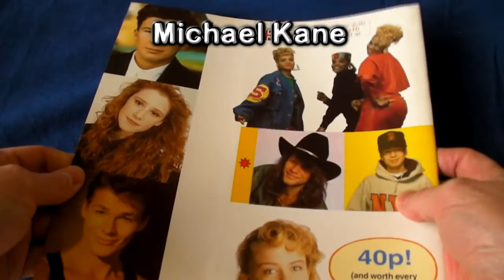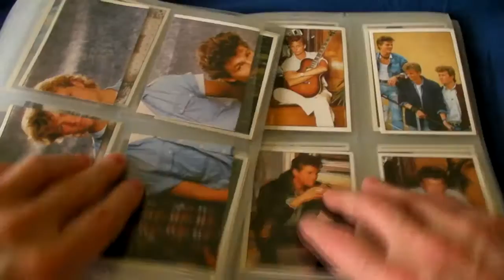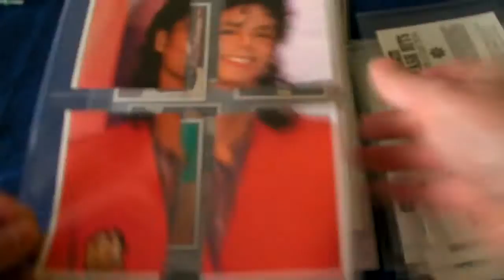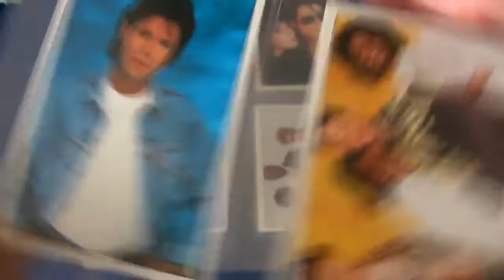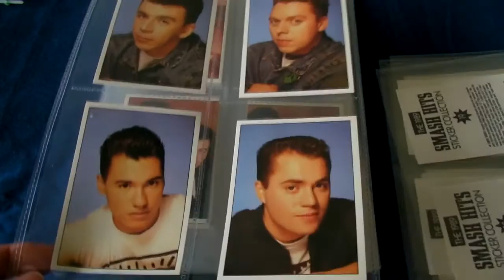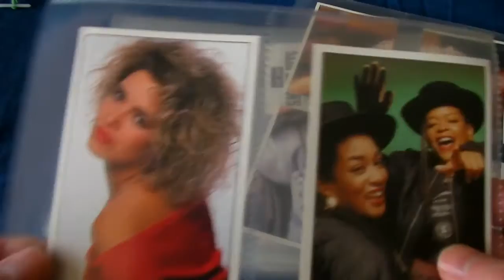1980's Music Smash Hits Panini Stickers 1989 Rave Dance Music Boy Bands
Find out about the big changes that happened in pop music in the late 1980s. Do you remember collecting Smash Hits stickers? In this video I review the last annual sticker album that the Smash Hits magazine brought out in the eighties.

Series Title: Smash Hits 1989
Issuer: Smash Hits (teen pop music magazine)
Includes:

Michael Kane's main web site is here

Michael Kane's  facebook page is here